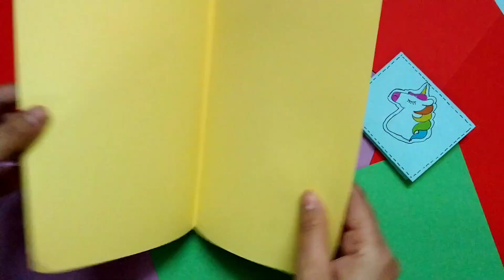Diy paper wallet without glue or tape | No glue craft idea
Diy paper wallet|No glue paper wallet|No glue paper craft|One sheet paper craft|Paper craft no glue